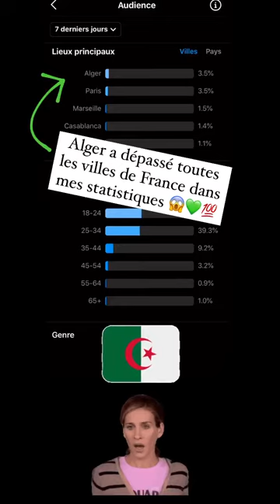FIDJI RUIZ - 10 Février 2021